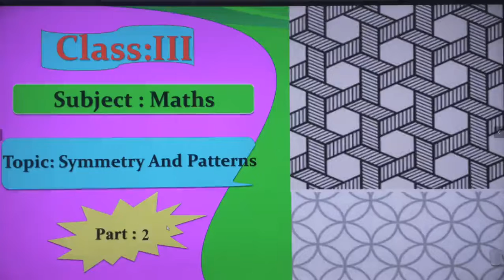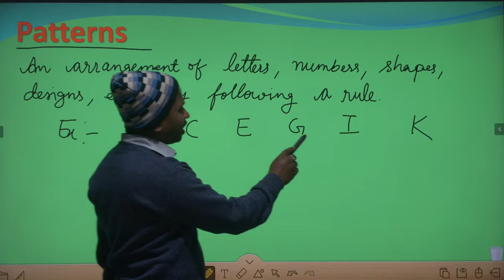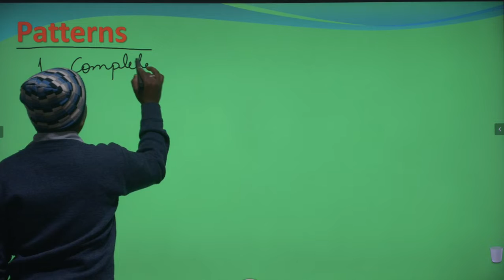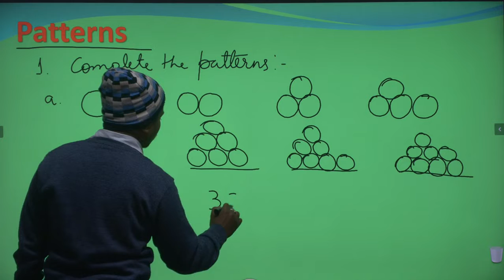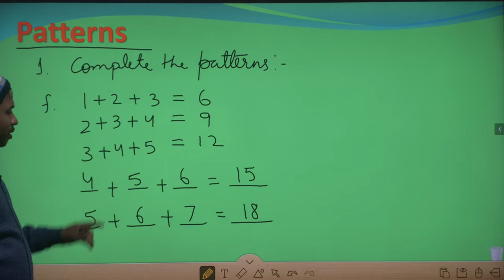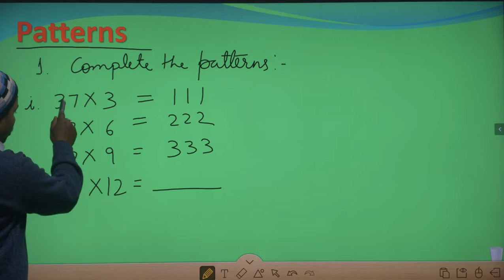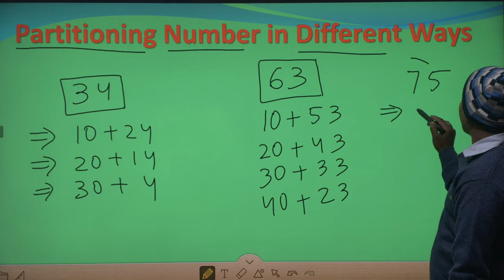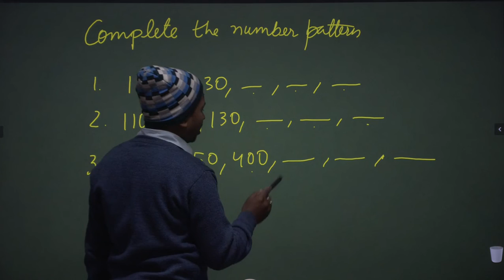Class 3 II Sub Maths II Part 2 II Topic-Symmetry and patterns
FACEBOOK:- Riddhi Siddhi Central School
GET OUR APP ON PLAY STORE:- RSCS NACHAP